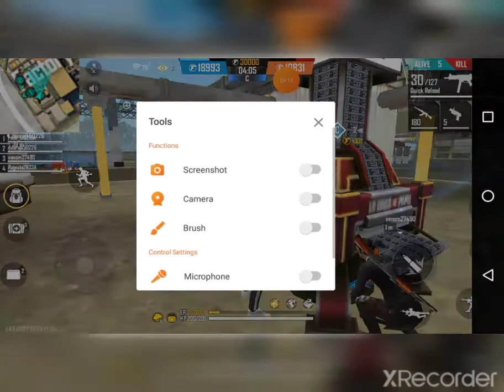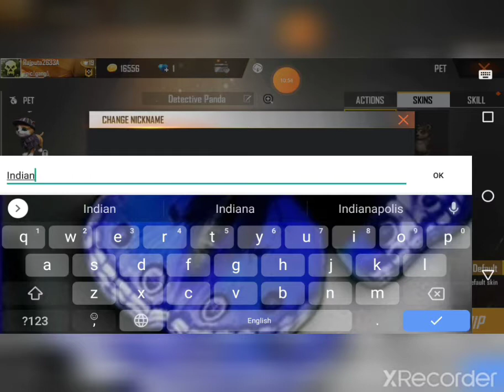free mein detective panda kaise le/101%working in free fire